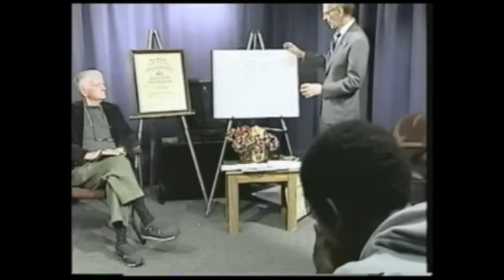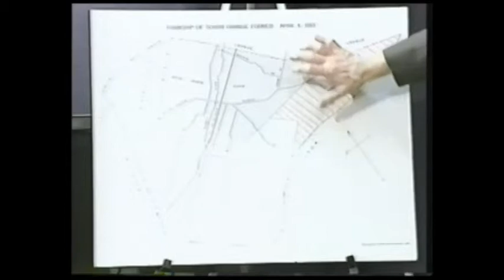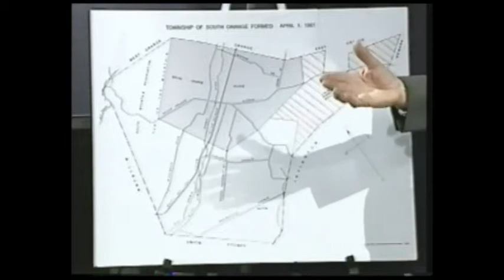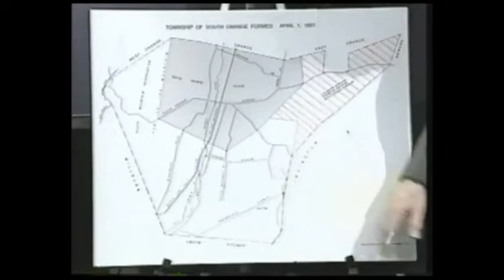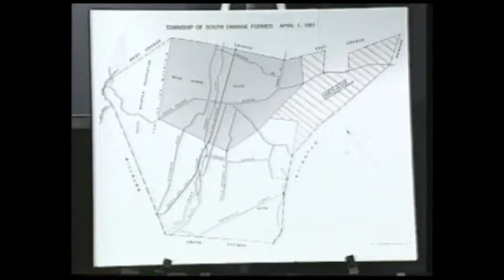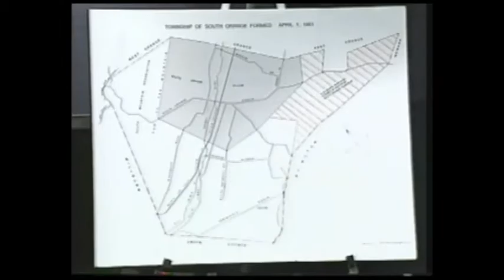Talk on Separation of South Orange and Maplewood 2003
Two historians give a very detailed  history  of  South Orange Township,  the  separation   of South Orange Village  and the creation  Maplewood in the early 20th century.  They also discuss the history of the school district.